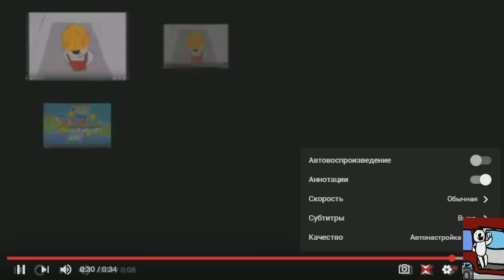Basyastopol/Rayman Origins YTP (22/41)